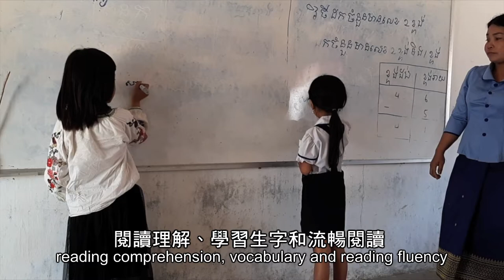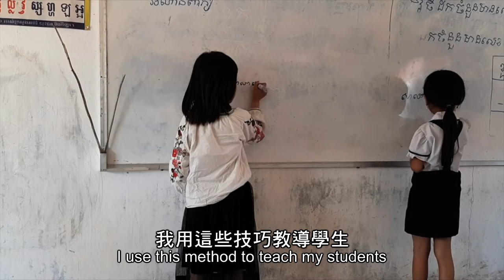2020 Chey Saen社區近況 Community Update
宣明會自2011年透過「助養兒童計劃」於柬埔寨 Chey Saen社區進行區域發展項目。現在，就由村民帶你參觀社區近況。
World Vision began an Area Development Programme in Chey Saen, Cambodia through Child Sponsorship in 2011. Now, let the community members take you on a tour to their community!